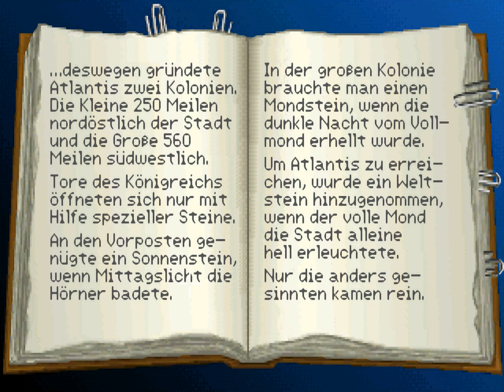Let's Play Indiana Jones and the Fate of Atlantis Fäuste010 - Nazis verprügeln für Anfänger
# INDIANA JONES AND THE FATE OF ATLANTIS #

# Fäuste010 - Nazis verprügeln für Anfänger #

Auf der Suche nach der Ausgrabungsstätte begegnen uns ein paar finstere Gesellen, die allerdings keine Chance gegen unsere "Argumente" haben. Endlich angekommen, werden wir auch gleich beschossen. Kein Problem, wenig später wird der Schütze vermöbelt. Und ja: Im Fäusteweg wird es genau so weitergehen.

Wir spielen hier die englische CD-Version mit deutschen Untertiteln und Hintergrundgrafiken. Dank des Deutsch-Patches lauffähig per ScummVM im HQ3x Grafikmodus.

- SCUMMVM
Alte Adventure-Klassiker auf (fast) jedem System zum Laufen bringen

- LUCASARTS-PATCHES
LucasArts Klassiker komplett eingedeutscht